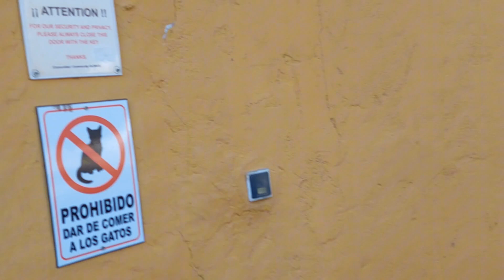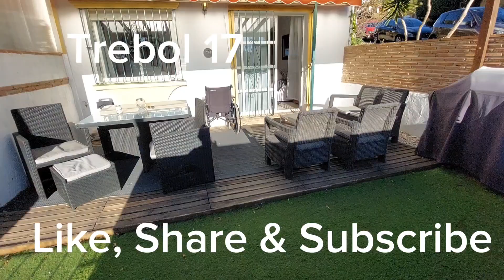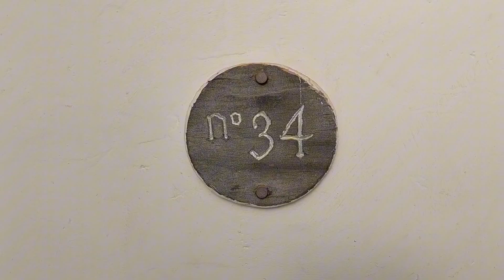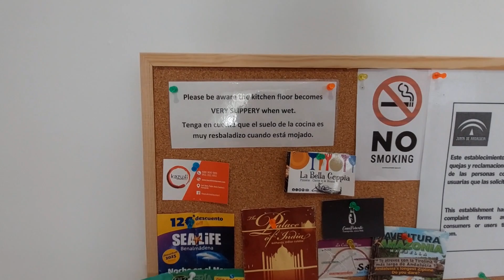Tinitiran namin Calle Trbol 17 Spain